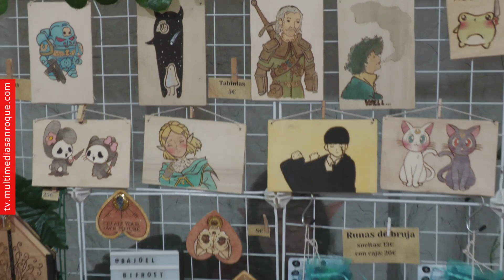NOTICIA INAUGURACIÓN JAPAN TOUR 9 MARZO 2024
El primer Encuentro de Manga y Videojuegos de San Roque “Japan Tour” ha comenzado esta mañana de sábado recibiendo a numerosos jóvenes amantes de este mundo en la carpa instalada en la Plaza de las Constituciones. El evento se llevará a cabo entre hoy y mañana, es de entrada gratuita y pensado para todos los públicos.